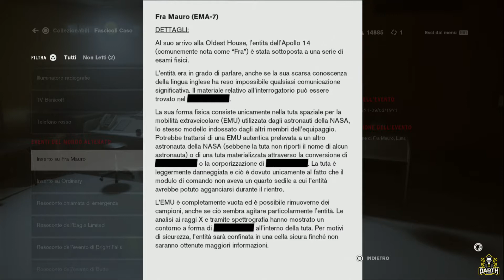SETTORE INVESTIGATIVO PARTE DUE - Ps4 - CONTROL - Gameplay ITA - Walkthrough 09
EP 09: Continua l'inseguimento di Jesse al dottor Heartman o quello che ne rimane